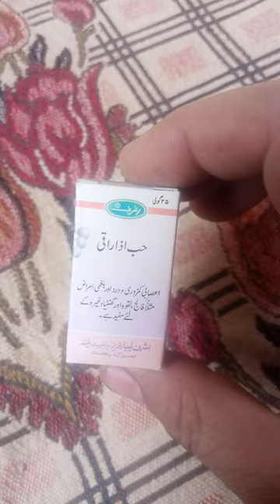Hub azraqi ashraf